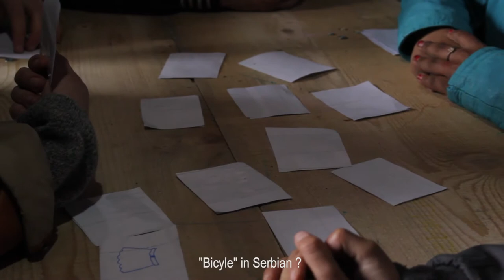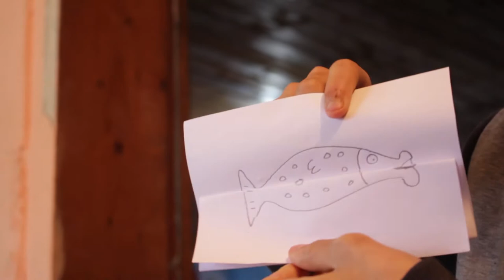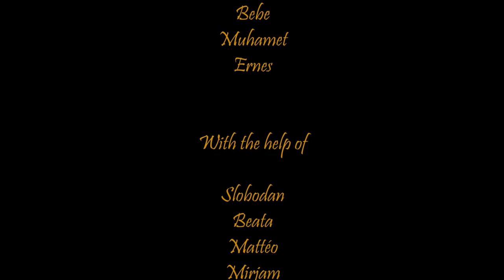Imaginatorium movie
ENGLISH SUBTITLES
Description below / English / srpski / Shqip / Francais

English

''Imaginatorium'' is a 20-minutes movie realized in the Imaginatorium with and by the children and youth of the mahala, in the beginning of March.
Mix of documentary, musics  and short-movies, it has been created with the help of the volunteers of Gaia involved in Imaginatorium project,  Benoit Plessix for the sound design and within the direction of Theo Caudan for the camera and editing.
A huge thank to you guys! (thanks to Avni for the translation)

Srpski

''Imaginatorium'' je dvadesetominutni film, napravljen u Imaginatorijumu početkom marta.
Ovaj miks dokumentarca, muzike i kratkih filmova osmišljen je i realizovan sa malim i velikim klincima iz mahale.
Ogromnu pomoć pružili su volonteri GAIA-je, uključeni u program Imaginatorijuma, a najveće zasluge idu gosn Benoit Plessix kao dizajneru zvuka i njegovom kolegi ,Theo Caudan, reditelju, snimatelju i montažeru ovog finalnog produkta dece.
Hvala momci! (Avni, care, brate, hvala za prevod!)

Në gjuhën shqipe

"Imaginatoriumi"  është një film 20 minutesh i realizuar në Imaginatorium, në fillim të muajt Mars .
Është një miksim i dokumentarit, muzikës dhe filmit të shkurtër të realizuar me dhe nga fëmijët dhe të rinjët e mahallës.
Është krijuar me ndihmen e vullnetarëve të Gaia-s të përfshirë në projektin e Imaginatoriumit,  Benoit Plessix për efektet e zërit dhe me ndihmen e Theo Caudan në kamerë dhe editim.
Falemnderit djem ! ( Falemnderit Avnit për titrat në youtube).

Français

''Imaginatorium'' est un court-métrage de 20 minutes réalisé dans l’Imaginatorium, début mars. C’est un documentaire mêlé de musiques et de petits films realisés avec et par les enfants et les jeunes du quartier rom de Gracanica. Le film a été créé avec l’aide des volontaires de Gaia Kosovo investi dans le projet Imaginatorium, avec l’aide de Benoit Plessix pour l’enregistrement du son, et sous la direction de Théo Caudan à la caméra et au montage.
Un grand merci à vous deux ! (et merci à Avni pour la traduction !)